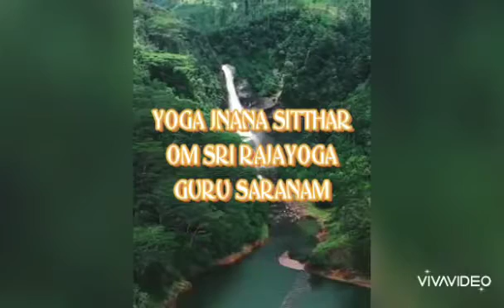RPT Disciple's Personal Experience. Teacher Kokila